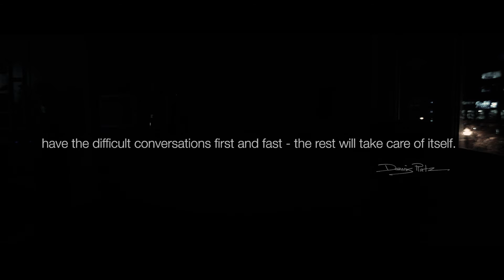theHUSTLEseries.com | Difficult Conversations | Episode 2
Have difficult conversations first and fast - the rest will take care of itself. - Dennis Plintz

Visit theHUSTLEseries.com for more videos and blogs.